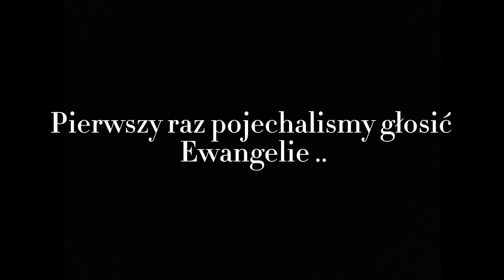Chodźcie z nami !